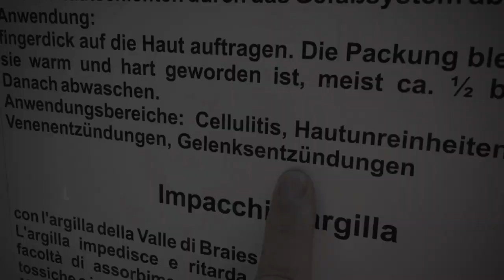Die Lehmschicht bröckelt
(...) und jeder kann mitmachen. Mehr zur Lehmschicht über den Twitter-Kanal @Lehmschicht